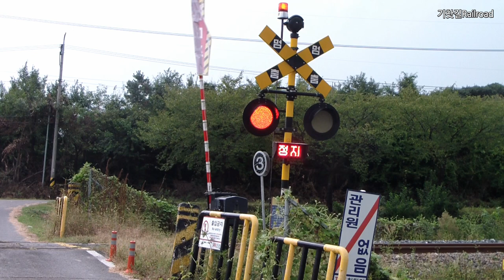건널목 경종소리 들리고, 차단기 내려오고 무궁화호가 지나갑니다, 無窮花號, Mugunghwa-Ho, 慶北線, Gyeongbuk Line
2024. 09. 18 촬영